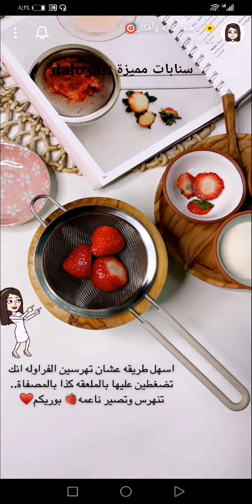قناع الفراولة المبيض للوجه واليدين ب 3 مكونات بس ريحته تجنن نفس قناع يبيعونه في LUSH✨ د.هند عناية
قناع الفراولة المبيض للوجه واليدين ب 3 مكونات بس ريحته تجنن نفس قناع يبيعونه في LUSH✨ سناب د.هند عناية ...
* المكونات //
3 حبات فراولة مهروسة إذا لم تتوفر الطازجة نستبدلها بملعقتين مربى فراولة
( اسهل طريقة عشان تهرسين الفراولة ناعم انك تضغطين عليها بالمعلقة داخل المصفاة )
ملعقتين زبادي
ملعقتين رز مطحون ( أو دقيق الأرز )
* الطريقة والاستخدام //
نخلط المكونات مع بعضها جيدا ونفرد القناع على الوجه واليدين ونتركه 15 - 20 دقيقة ونفركه بلطف ونغسله بماء بارد وبعدها نرطب بكريم مرطب وشوفي جلدك شلون يصير قطنه .
يستخدم مرة في الأسبوع .
* يحفظ في الثلاجة لمدة أسبوع ما يخرب .
* ملاحظة :
باقي الفراولة لا ترمينه حطي معه علبة بودرة جيلي فراولة وربع كوب زيت جوز الهند أو زيت الارقان ويصير احلى مقشر للركب والاكواع وللجسم كامل .
لا تستخدمين القناع اذا عندك حساسية من المكونات .
مشاهدة ممتعة..
قناع الفراولة,
ماسك الفراولة,
قناع الفراولة المبيض,
ماسك,
ماسكات,
ماسك تفتيح اليدين,
ماسك تفتيح البشرة,
ماسك تفتيح يومي,
ماسك تفتيح ونضارة,
ماسك تفتيح طبيعي,
ماسك تفتيح سهل,
ماسك لعلاج الاثار,
ماسك لإزالة البقع,
خلطة,
خلطات,
وصفة,
قناع,
الجسم,
البشرة,
الوجه,
اليدين,
الرقبة,
الشعر,
عنايتي,
عناية,
نظافة شخصية,
سنابات عناية,
سنابات مفيدة,
سنابات مميزة dalo3ah,
سناب د هند,
سناب د.هند عناية,
Face Mask,
التصبغات,
البقع,
المسام,
شد البشرة,
تبييض,